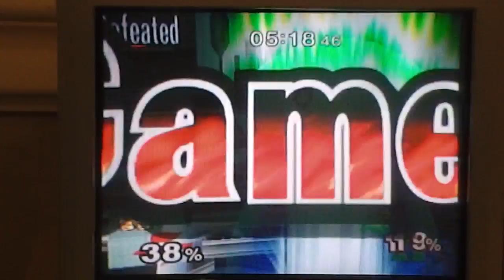CE02017 - B.O.S.S | Dawong(Fox) vs ???(IC\Sheik) WR1 Pools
Location: Wyndham Resort
Winners Round: 1
Country: Orlando Florida, USA
Commentary: